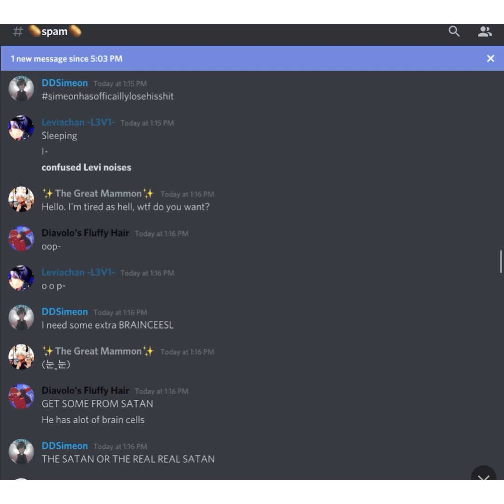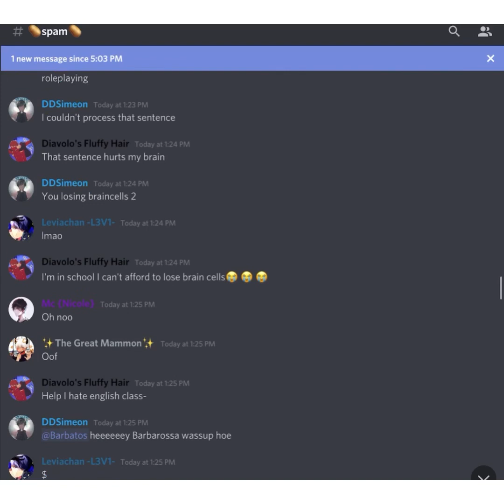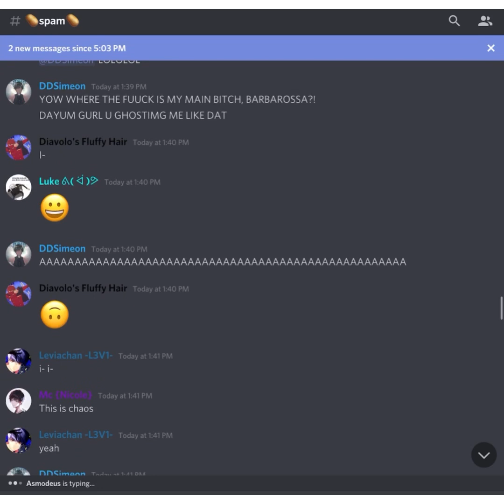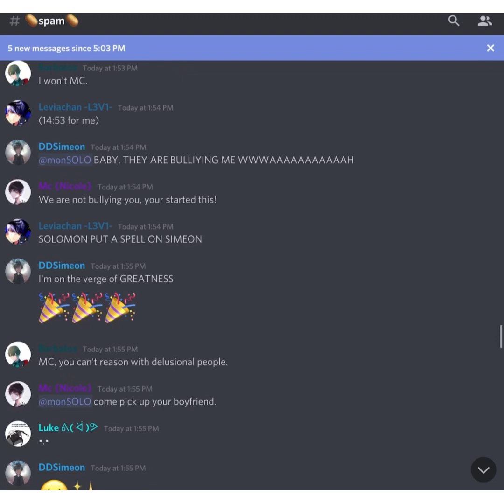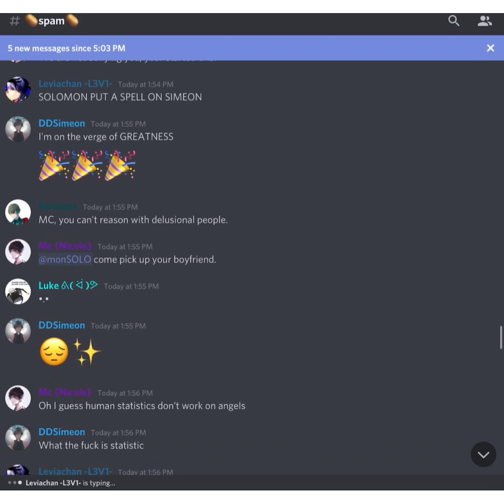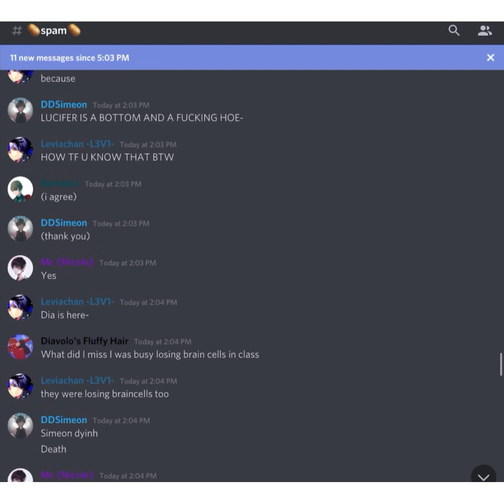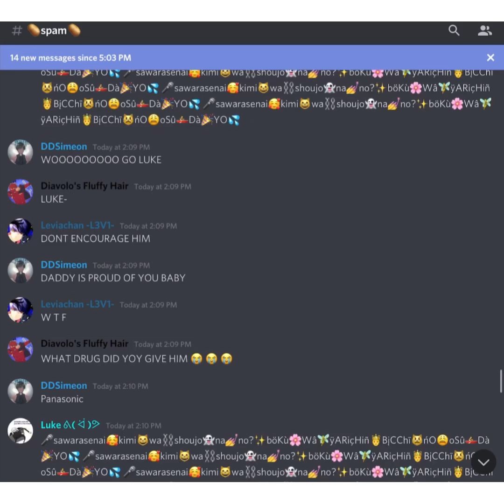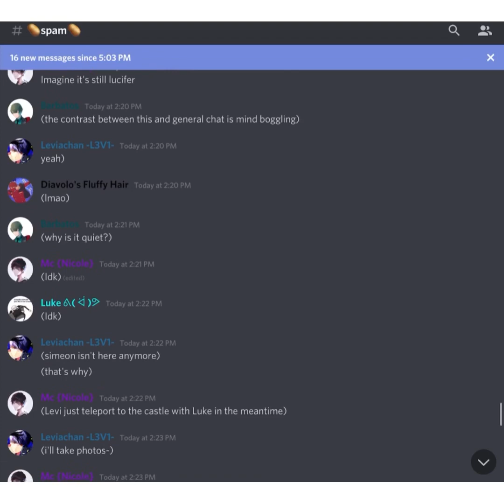Obey Me On Crack ft. Dying Simeon | Texting Series #24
Ships: mc x Barbatos

I do not own characters.
I do not own imagery used.
This is all entertainment purposes only.